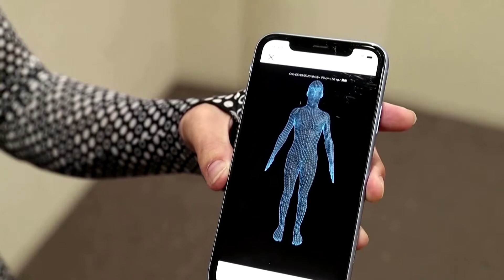Japan's Zozo introduces an updated body-measuring suit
Japan's Zozo says a new body-measuring suit overcomes flaws of original, allowing consumers to order clothes that fit without ever needing to visit a store.
Video source: Reuters